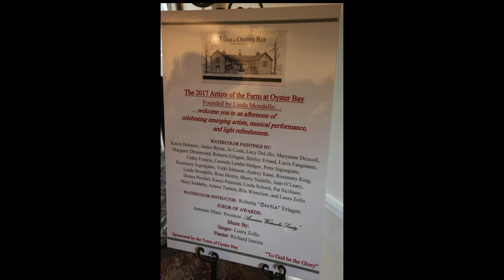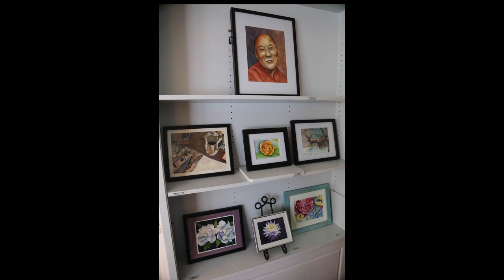The Farm in Oyster Bay Watercolor Art Show 2017